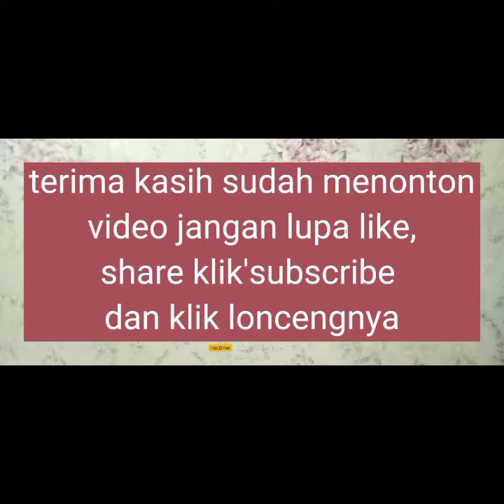PP POLRI RANTING KALASAN melakukan olah raga bareng setelah pertemuan rutin 3 bulan sekali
senam Sleman sembada Kabupaten Sleman dilanjutkan senam jantung sehat oleh PP polri Ranting Kalasan polresta Sleman Polda DIY yang dilaks 3 bulan sekali